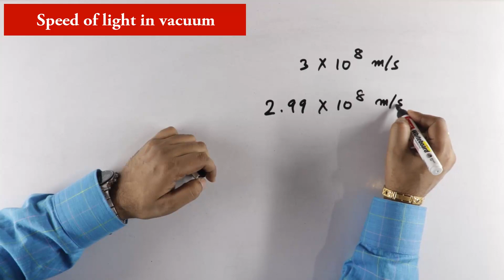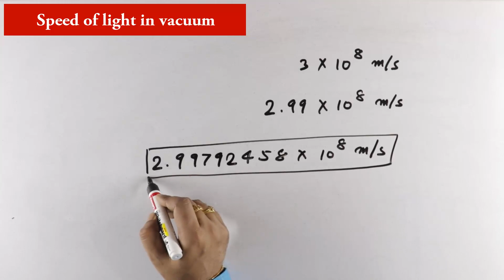Light की Speed 3 × 10^8 m/s नहीं है || For class 9 and 10 || Actual speed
This video is very important for class 9th and 10th.
In this video you will come to know the actual speed of light as per NCERT (Class 12th). I hope you will like this video.

प्रकाश की चाल (speed of light) एक भौतिक नियतांक है। निर्वात में इसका सटीक मान 299,792,458 मीटर प्रति सेकेण्ड है जिसे प्राय: 3 लाख किमी/सेकंड कहा जाता है।